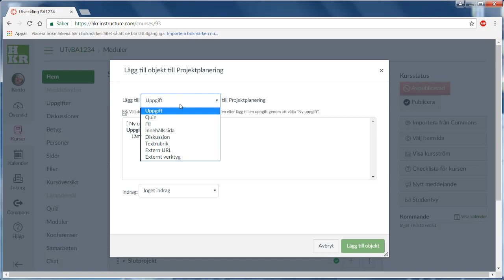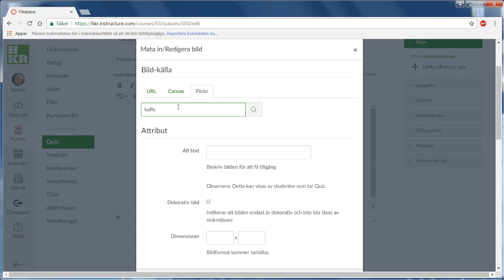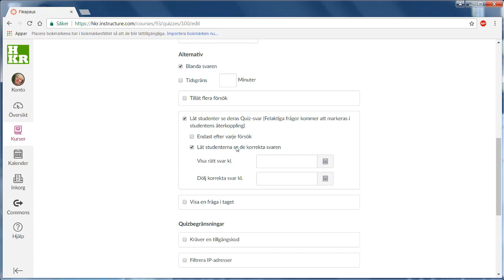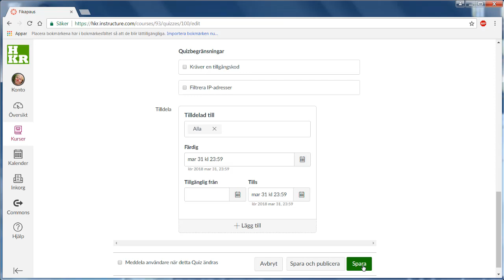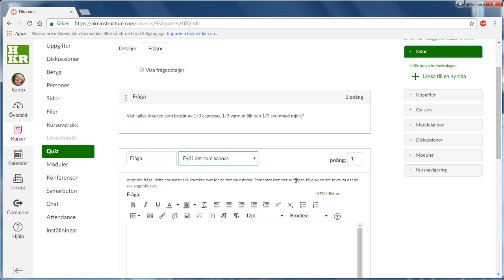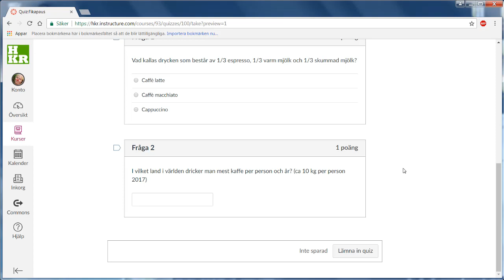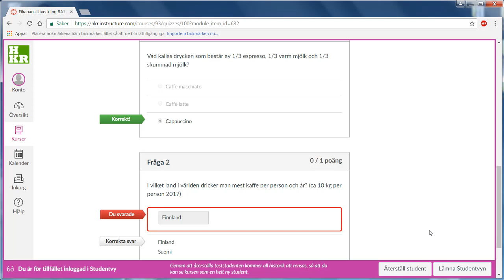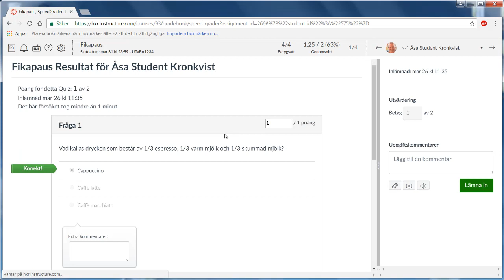Självrättande test med quizverktyget på Canvas